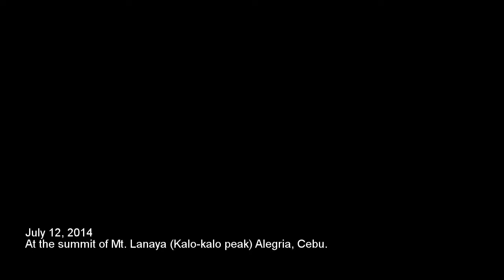At the summit of Mt. Lanaya, Alegria Cebu (July 12, 2014)